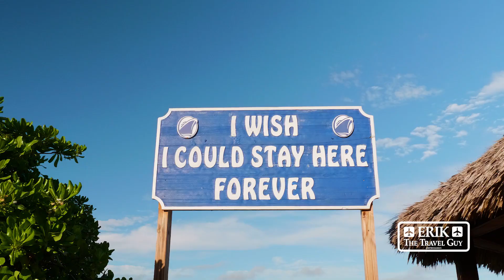2024 Cruise Port Guide: Half Moon Cay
This is a private island/beach and very popular stop with Carnival Cruise lInes and Holland America. White sand beaches, crystal clear water, you have to see it to believe it.

My videos have always been and will remain free to you. You are welcome here. All are welcome here. If you love travel (as I do), then this is your tribe; your community of like minded individuals who seek to get out there and explore.